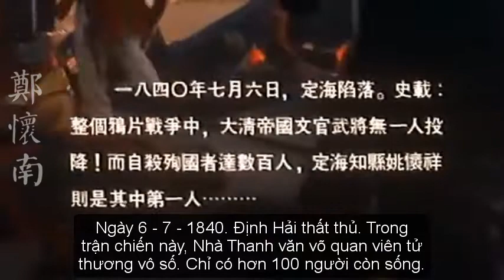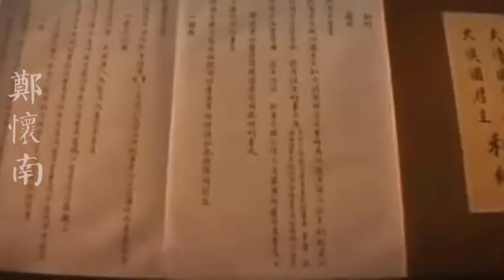Chiến Tranh Nha Phiến Lần 1 (Trận Chiến Định Hải - Châu Giang 1841)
Nguồn: Phim Chiến Tranh Nha Phiên - The Opium War (Hồng Công 1997)